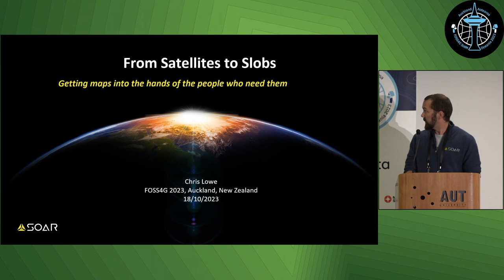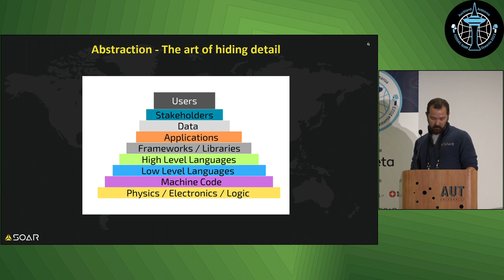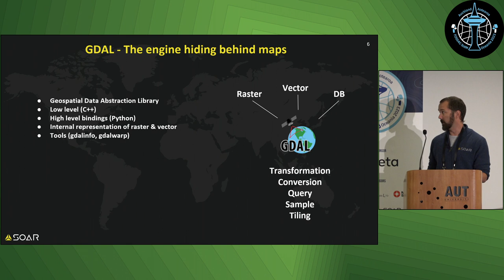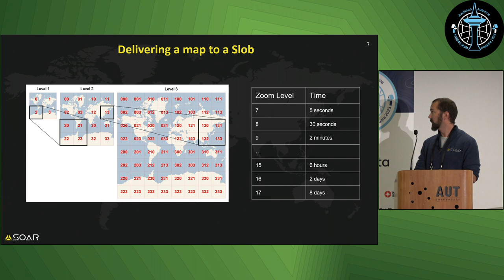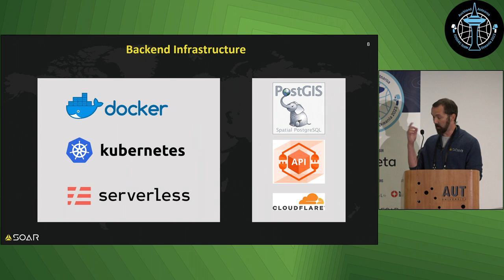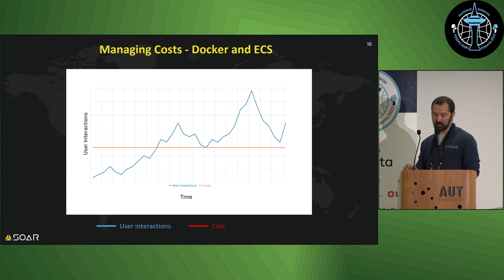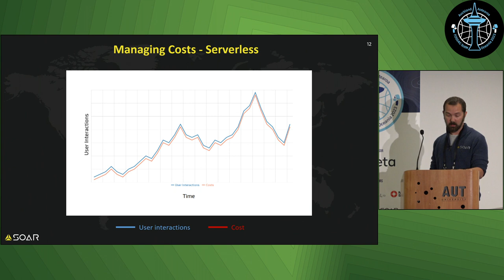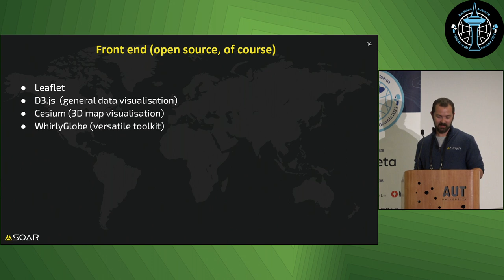Chris Lowe: From Satellites to Slobs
An overview of the technology required to get satellite imagery into the hands of the people who need them

Take a journey through the insane chain of technology required to get satellite imagery into the hands of the people who need them, featuring humorous units of measurement to help contextualize the scale of engineering and scientific advancements that make it possible. But technology alone isn't enough to change the world, what is really needed is innovative man-machine interfaces to make the data accessible.